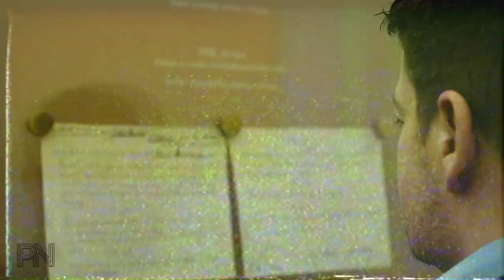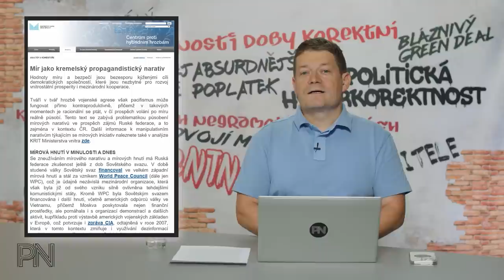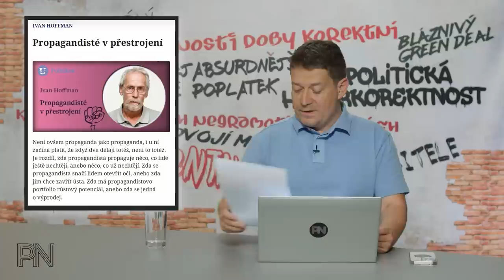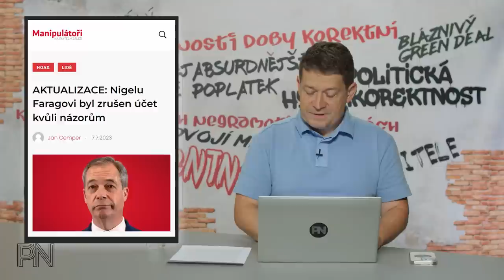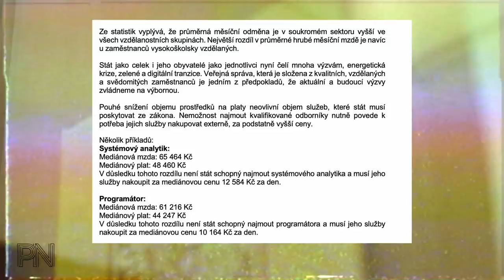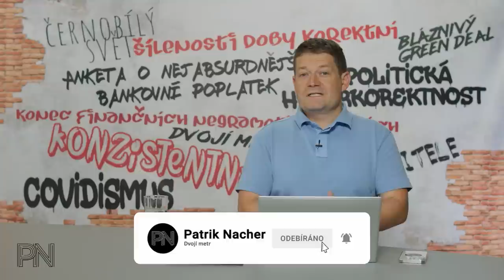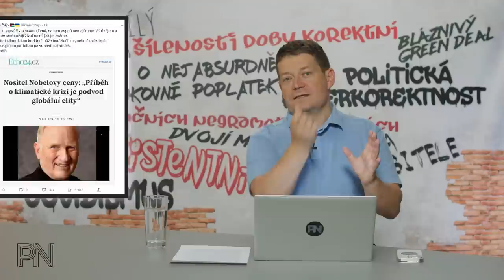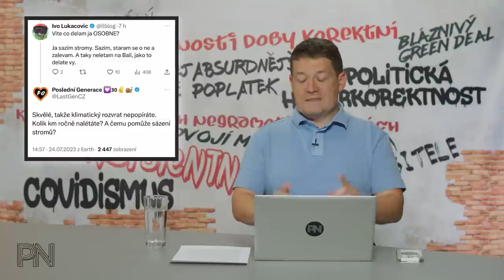Dvojí metr #82: Trik na vládní škrty. Klimatická krize je podvod. Dvojí metr a inflace. Vývoj pravdy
Kapitoly:
0:00 Úvod
0:50 Novinky z politiky

15:53  Ochrana spotřebitele

20:44 Politická hyperkorektnost

26:16 Dvojí metr

31:13 Zajímavé komentáře na sociálních sítích